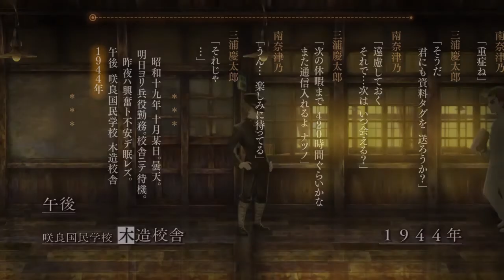13 Sentinels: Aegis Rim (PS4) Part18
00:00新しい旧校舎
05:05セクター５
12:33三浦君(ネタバレ注意)

2019年にATLUSさんから発売されたゲーム「十三機兵防衛圏(PS4版)」のプレイ動画です。

絶対たぶん面白いので未プレイの方は今すぐ購入して一緒にプレイしてもらえたら嬉しいです。
私も先の展開は知らないので最後までプレイして面白くなかったらその時はごめんなさい。
0087

動画作りを助けてくれる製品サービスにも感謝しています。
ゲーム機…SONY PlayStation4
録画…PlayStation4 SHARE
編集…PlayStation4 SHARE factory
似顔絵作成…CHARAT
その他いろいろ、ありがとうございます。

(C)ATLUS (C)SEGA